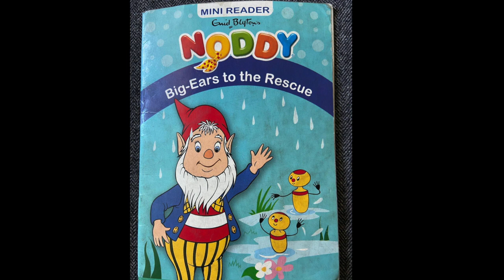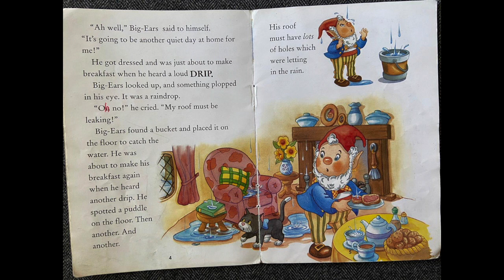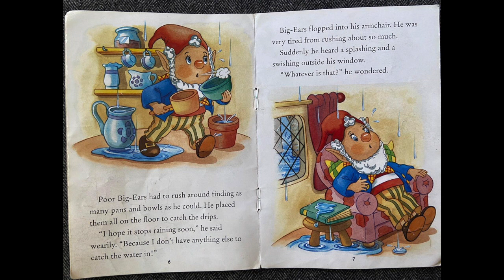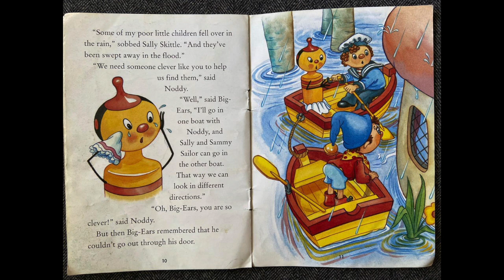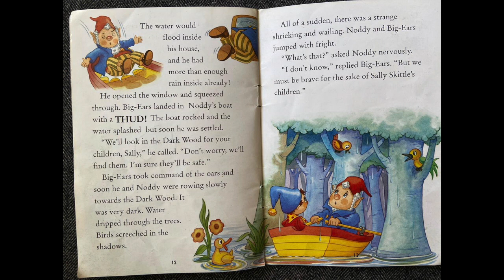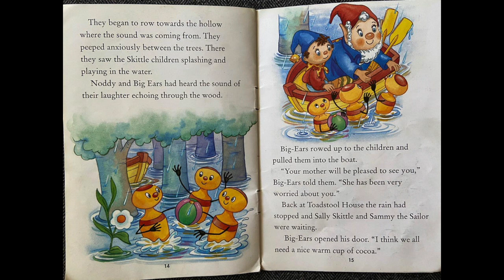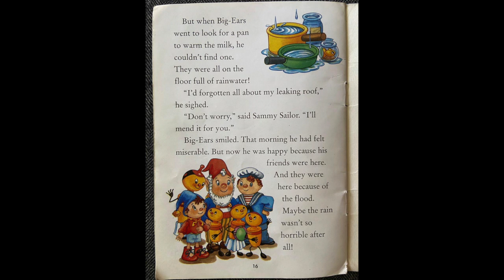Kids' Story Read Aloud - NODDY: Big-Ears To The Rescue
As a kid, I loved reading about Noddy and his friends in Toyland. Fascinated by all the wonderful things in Toyland, I have spent a lot of time pretending to be one of them :) Let me start with this one.